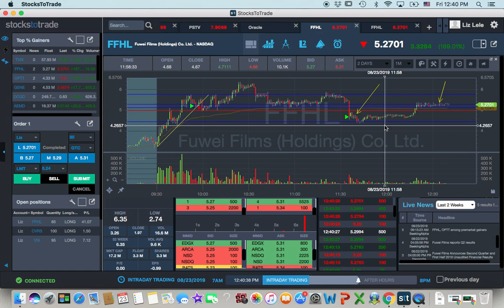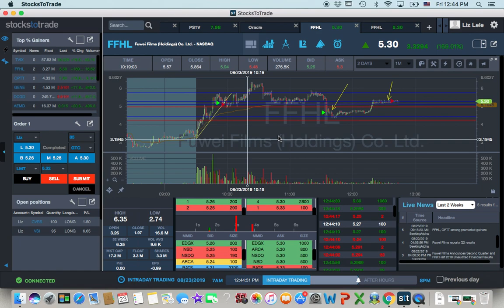FFHL 08.23.19 $0.42/share PROFIT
Caught a bottom and sold at VWAP, looked a little toppy so I got out and now it's in the 5.50s, left money on the table.

In 85 shares at $4.84 out at $5.26 ($0.42/share profit)

Using all the mental lessons I learned from PSTV on this stock today.